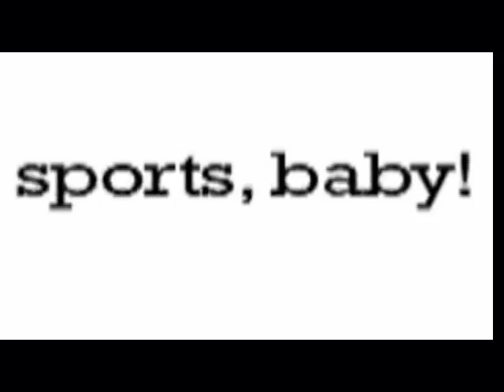TWU Spartan Athletics